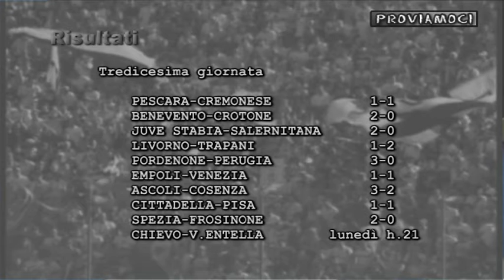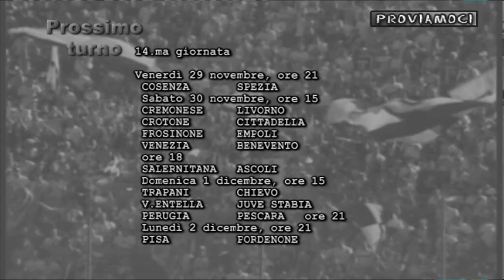Proviamoci al lunedi del 25 novembre 2019